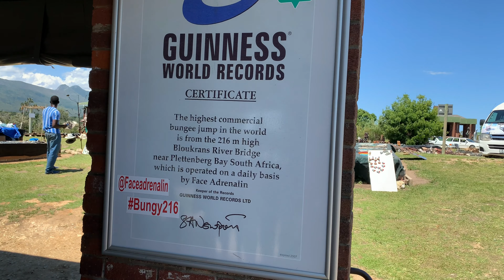SALTE AL VACÍO 216m - EF Sudáfrica - Bungy Jump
Bienvenidos a mi Canal!! En este vídeo estoy de viaje en Sudáfrica de la mano de EF (Education First), y decidí visitar el fin de semana Garden Route. En donde me animé a tirarme del Bungy Jump Bridge más alto del mundo.